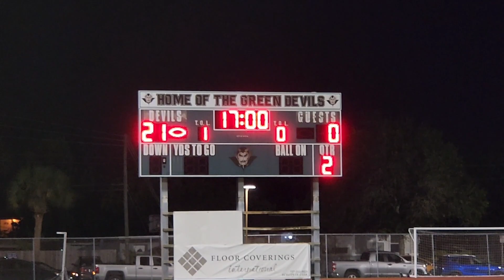St. Pete vs Seminole High Varsity 🏈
(G.6, 10-7-22)